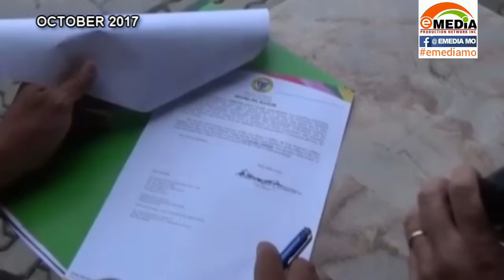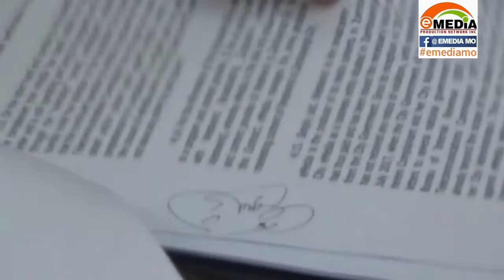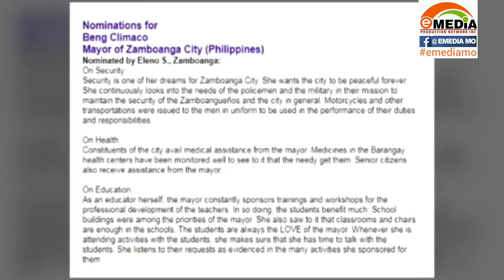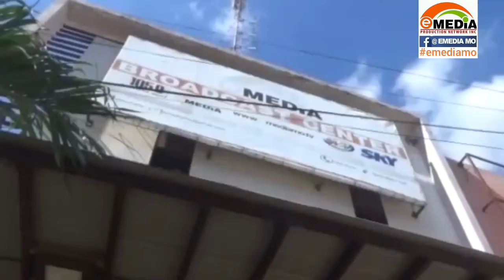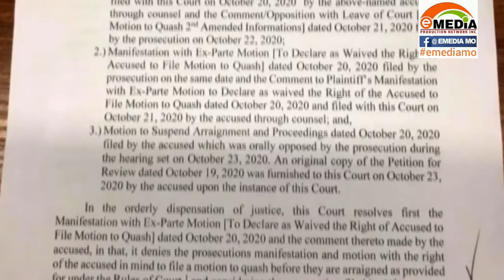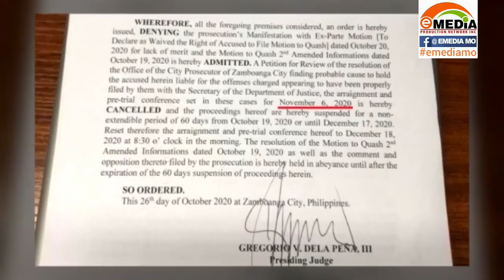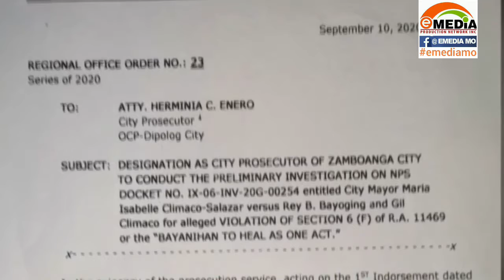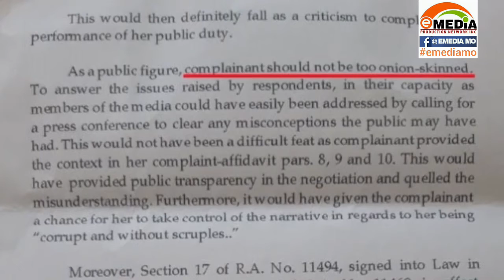YEAREND REPORT ON EMEDIA'S ON-GOING CHALLENGES WITH THE CITY MAYOR CLIMACO-SALAZAR - BY GIL CLIMACO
Watch us live:
landline: 955-4324 or 926-3515
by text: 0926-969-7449